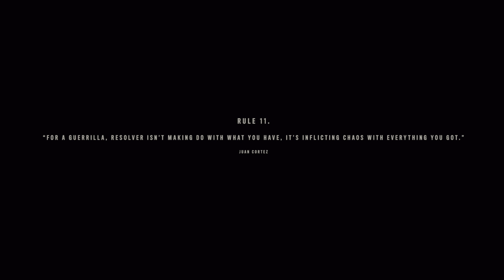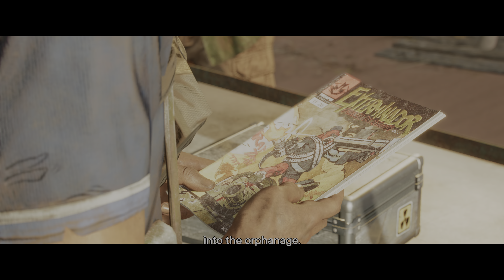FAR CRY 6 PS5 PART 2 * imame nov prijatel *